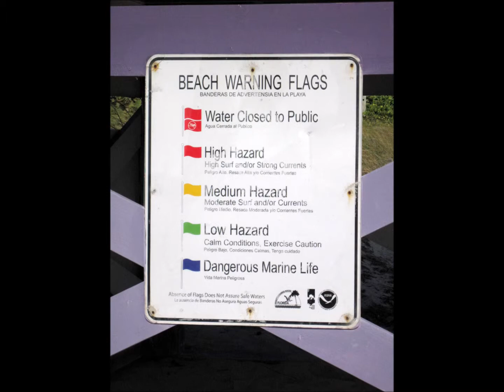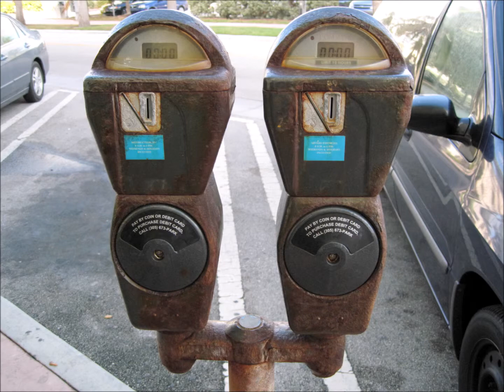North Beach, Miami Beach, Miami, Florida, United States, North America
North Beach is a neighborhood of the city of Miami Beach, Florida, United States. It is the northernmost section of the city, roughly bound by 63rd Street and Indian Creek Drive to the south and 87th Terrace to the north. It collectively refers to neighborhoods including Isles of Normandy, Biscayne Point, and La Gorce. According to the 2013 census, North Beach is home to more than 43,250 people of which 49.9% are foreign born persons. 65.5% speak languages other than English at home. The median household income in North Beach is estimated to be $40,775 between 2009 and 2013. The total estimated land area of North Beach is estimated to be 4.83 square miles, with a population density of approximately 8,602.2 people per square mile according to the 2010 census.